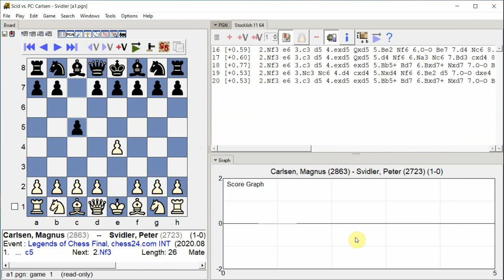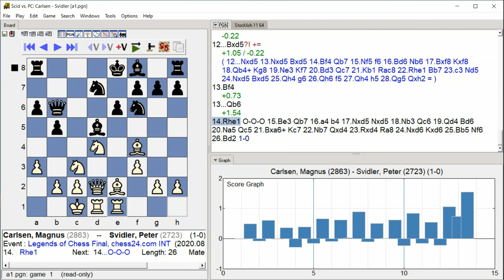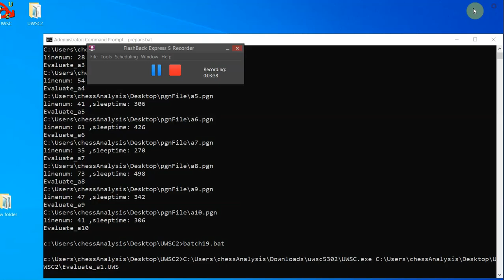Carlsen, Magnus - Svidler, Peter, Legends of Chess Final, Round 1.21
Legends of Chess Final, chess24.com INT, Round 1.21, 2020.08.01, Carlsen, Magnus -- Svidler, Peter, Analysis engine: stockfish 11, GUI: Scid vs PC